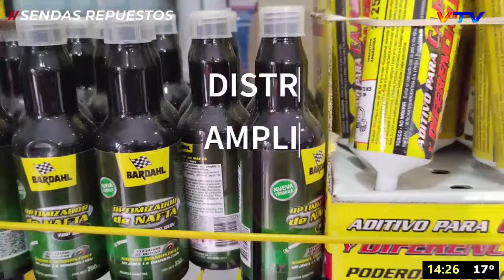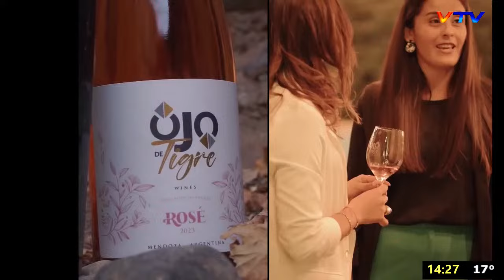UN TORRENTE DE ALEGRIA LUNES 15 DE ABRIL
LLega a Surmedios Julio Ortiz para acompañar a Hugo en su programa Un Torrente de Alegría, donde compartiremos una charla amena y música.